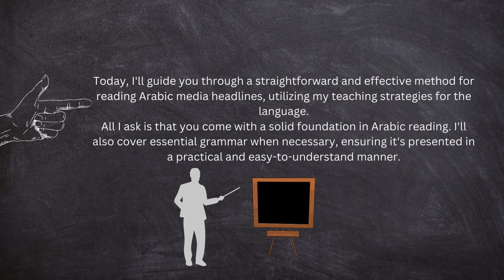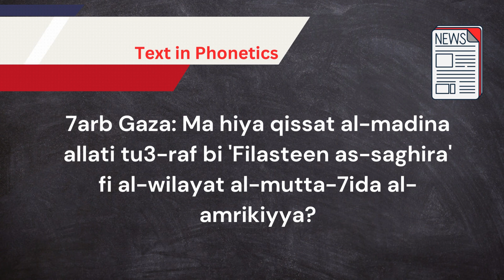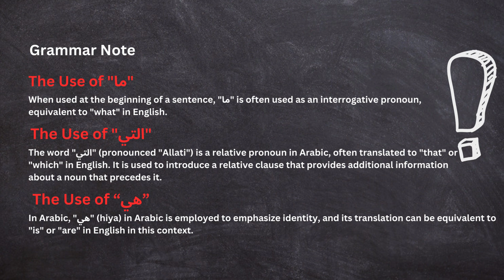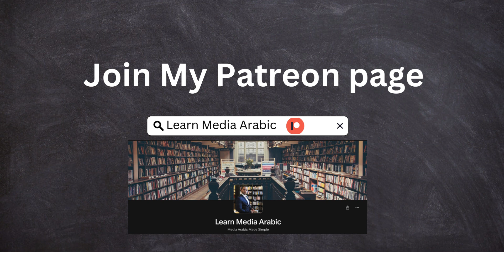Media Arabic Learning Series For beginners: Lesson 4 | Media Arabic Made Simple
Today, I will introduce you to a New lesson in learning Media Arabic for Beginners through BBC Arabic Newspapers.

Ways to Support The Podcast